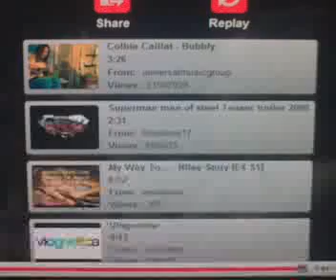one star 1997